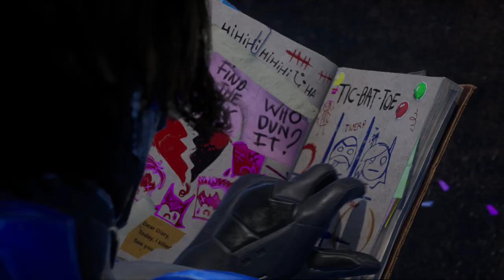Gotham Knights Playthrough Part 5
Thank you. If you would like to see more of what I Stream, go for more
videos. Remember to follow all channels .